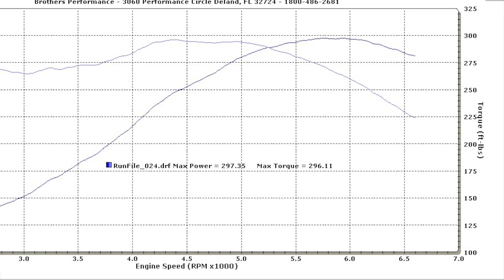2005 Ford Mustang 4.6 GT Manual Transmission Dyno Test At Brothers Performance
Here is a 2005 Ford Mustang GT 4.6 Convertible with a manual transmission on our dyno at a recent cars and coffee event at our Deland Florida Superstore. Brothers Performance installation and Dyno tuning

Modifications made to this 2007 Mustang GT convertible with manual transmission per owner:
Ford Racing Intake manifold
Airaid Cold air Intake
Pypes Off Road X Pipe
Pype Bomb Mufflers
SCT Tune

Final Dyno numbers were:
297 HP
296 TQ

We get some fantastic customer cars at our store. Here is another great car we had stop by for a dyno test at Brothers Performance in Deland Florida - Note customer is now looking forward to adding some additional performance with exhaust and intake first on his shopping list.

You will notice the HP & TQ numbers are different than the flywheel numbers quoted by the manufacturers.
Automatic cars loose more HP & TQ through the transmission than manual cars do
HP & TQ are lost through the drive train due to friction -
The Rear wheel HP & TQ numbers shown on the dyno graphs in the videos are the correct real world numbers that the car produces to the ground.
(these numbers will also depend on the modifications made to the vehicles by their owners)

If you have never dyno tested your car and you live in central florida, com check out our cars and coffee events that are held every second saturday of the month at our Deland FL facility.